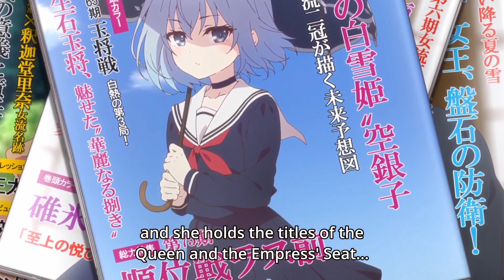Hinatsuru Ai the 𝘓𝘰𝘭𝘪 Girl | Part 1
and Ryuuou the Loli King